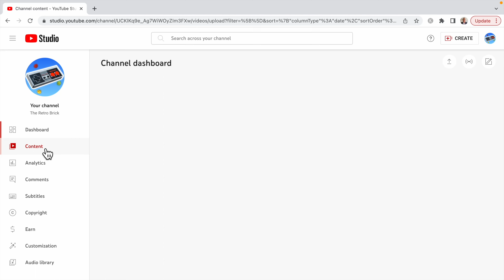Announcement...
I have been wanting to do this for a while... And I have finally decided to do so, be on the look out for new content!